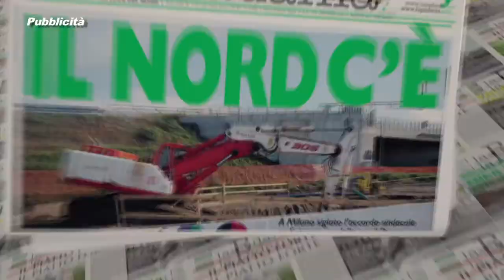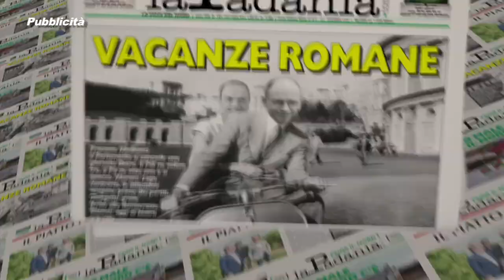Prima il Nord - PUNTATA 031 - BASTA SOLDI PUBBLICI AI PARTITI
Prima il Nord - PUNTATA 031 - BASTA SOLDI PUBBLICI AI PARTITI - Deputati e Senatori Lega Nord Padania